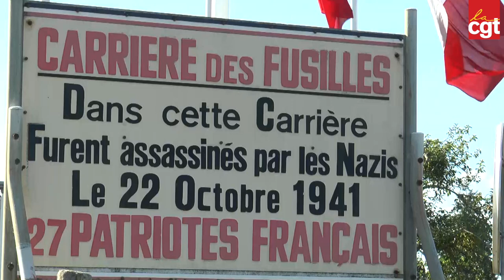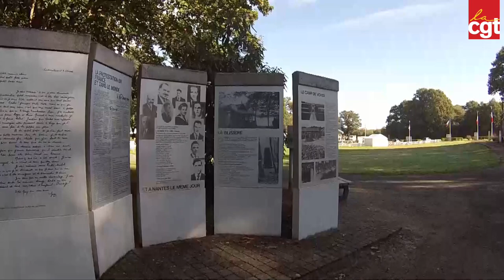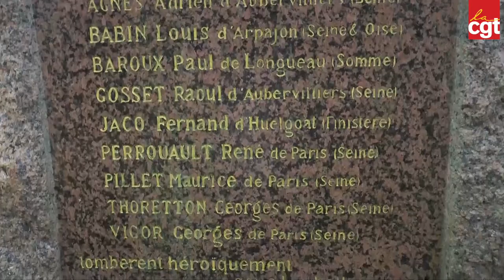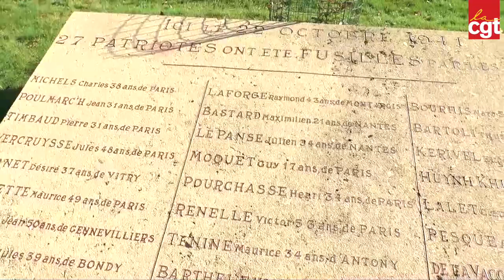Fusillés pour leurs idées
C'est le 80ème anniversaire des éxécutions du 22 octobre 1941 au camp de Choisel à Châteaubriant en Loire-Atlantique. Voici pourquoi la CGT commémore chaque année cet anniversaire...